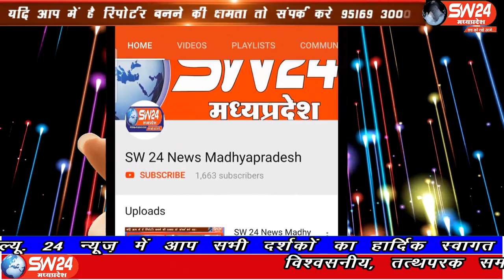sw24news gogawa, 23.03.2020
कोरोना वायरस के लक्षण को लेकर रविवार को जनता कर्फ्यू का असर बंद के रुप में देखने को मिला, वही थाना प्रभारी दिलीप गंगराड़े पूरे दिन अपनी टीम के साथ मोर्चा संभाले दिखे गोगांवा से इकबाल हकीम की रिपोर्ट#sw